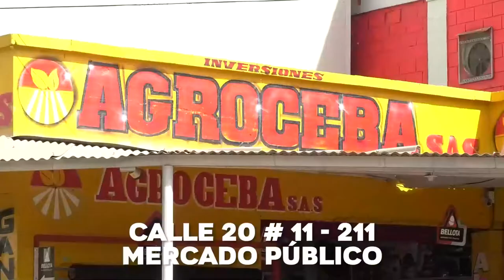UNA MUJER ARHUACA ES LA JEFE DE OFICINA DE CULTURA MUNICIPAL